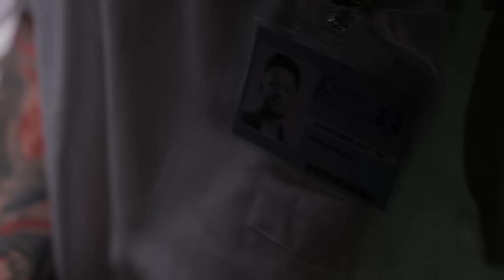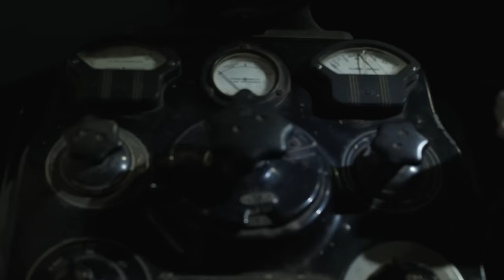From Ashes To New - Crazy (Official Video)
Official music video for 'Crazy' by From Ashes To New from their upcoming album 'The Future'!

From Ashes To New - Crazy (Lyrics):

Yeah, I think you made me

I give, you take
You always push me away
I love, you hate
It’s always, always the same

You’re always taking, taking never giving back
To me it’s in the past
But tell me how you live with that
You always love to hate with every single breath
But since the disconnect

You see the life you wish you had
Yeah, you see the life you wish you had

Cuz I hate the way that you make me feel

I can’t, I won’t
Won’t bend until I break
I do, you don’t

All I wanted was for you to understand my mind
I’m over standing by your side
It isn’t worth the time
All you wanted was to push me somewhere past the line
Push me somewhere out of sight
Push me somewhere out of mind

(I can’t change the way that you make me feel)

(Have you seen me lately? It’s the way you made me)
Going crazy?
(I hate the way that you make me feel)
Yeah, I’m going crazy
Am I going crazy?